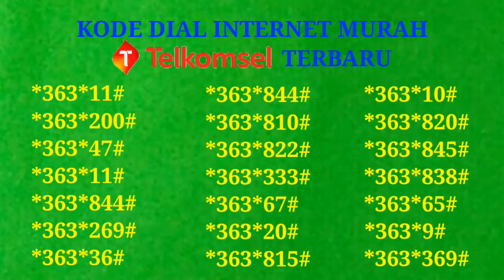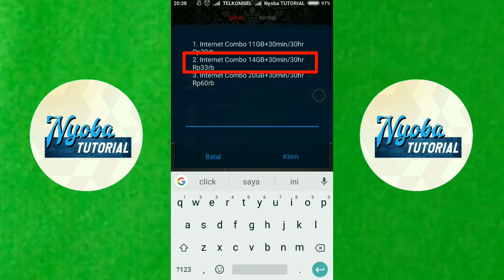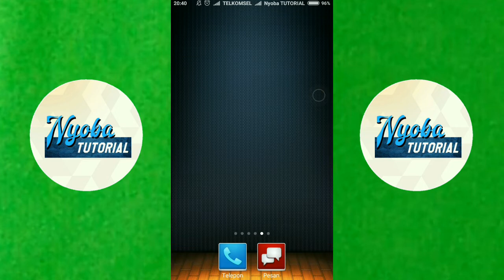Beli Paket Internet Murah Telkomsel Terbaru 2021 | Kode Dial Telkomsel Murah 2021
Assalamu'alaikum Wr.Wb
Selamat datang di chanel youtube Nyoba TUTORIAL,

Pada video kali ini saya akan membagikan informasi Paket Internet Murah Telkomsel Terbaru 2021 | Kode Dial Telkomsel Murah 2021

Simak dan tonton video ini sampai habis,karena di video ini saya juga menyertakan bukti saya
Beli Paket Internet Murah Telkomsel Terbaru 2021 jadi no hoax ya kawan...

Tetap semangat kawan,Jangan lupa jaga kesehatan.